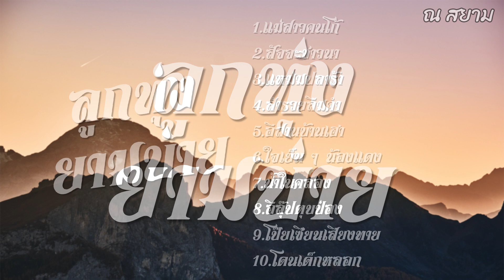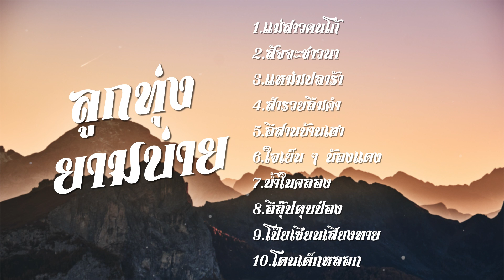ลูกทุ่งยามบ่าย ชุดที่ 14 | อ๊อด โฟร์เอส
01 แม่สาวคนโก้
02 สัจจะชาวนา
03 แหม่มปลาร้า
04 สำรวยลืมคำ
05 อีสานบ้านเฮา
06 ใจเย็น ๆ น้องแดง
07 น้ำในคลอง
08 อีลุ๊ปตุบป่อง
09 โป๊ยเซียนเสียงทาย
10 โดนเด็กหลอก